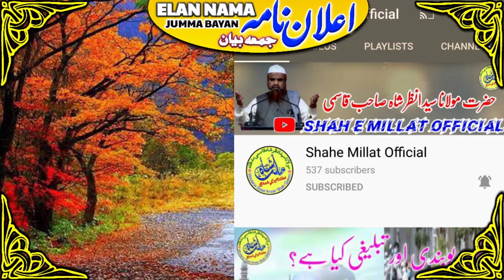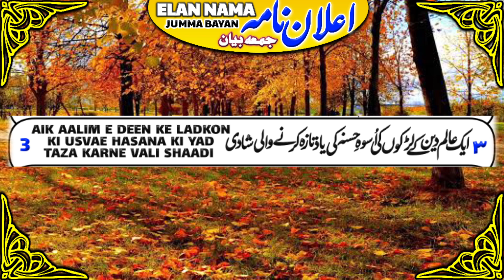ELAN NAMA JUMMA BAYAN 29 OCTOBER 2021 HAZRAT MOULANA SYED ANZAR SHAH QASMI SAHAB MA DAMAT BARKATUHUM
ASSALAMU ALIKUM

AAP HAZRATE VALA KA JUMMA BAYAN IS LINK PER LIVE BHI SUNSAKTE HAIN

لیؤ بیان سننے کے لئے اس لنک پر کلک کریں

MASJIDE NOORE ILAHI
NANDINI LAYOUT OPP RAJKUMAR SAMADHI BANGLORE

📆29/10/2021 || @12:45PM

🎙Shah-e-Millat Moulana Syed Anzar Shah Qasmi DB

جمعہ بیان  مسجدِ نورِ الٰہی نندنی لےآؤٹ نزد راجکمار سمادھی بنگلور
🎙شاہ ملت حضرت مولانا سید انظر شاہ صاحب قاسمی دامت برکاتہم

📍Location
MASJIDE NOORE ILAHI👇👇👇👇👇
مسجدِ نورِ الٰہی👇👇👇👇👇
Masjid noor e ilaahi

moulana anzar sha qasmi new jumma bayan,،مولانا انظر شاہ قاسمی کا جمعہ اعلان نامہ,Molana anzar sha qasmi sahab ma damat barkatuhum ka jumma elan nama,Elan nama jumma bayan 29 October 2021,مولانا سید انظر شاہ قاسمی صاحب دامت برکاتہم کا جمعہ اعلان نامہ،masjid noore ilahi,BASHEEER AHMED RASHEEDI,JUMMA BAYAN SHAE MILLAT HAZRAT MOLANA ANZAR SHA QASMI SAHAB MA DB,JUMMA_BAYAN_SHAEMILLAT,Elan nama 29 october 2021,Elan nama 29/10/2021,22 rabiul avval 1443 hijri,Jumma bayan,New